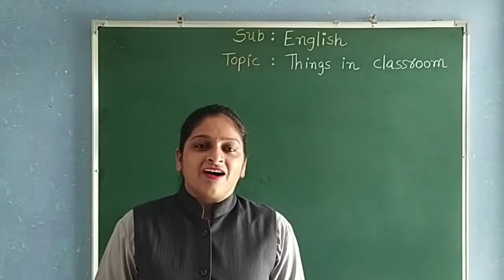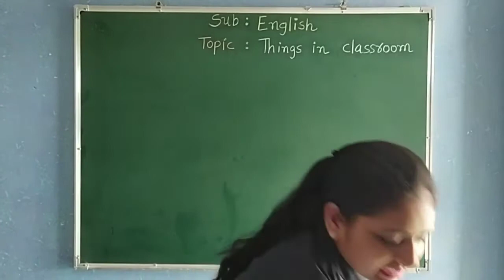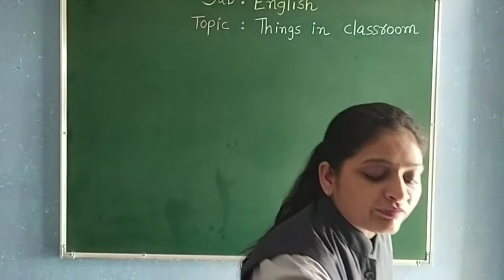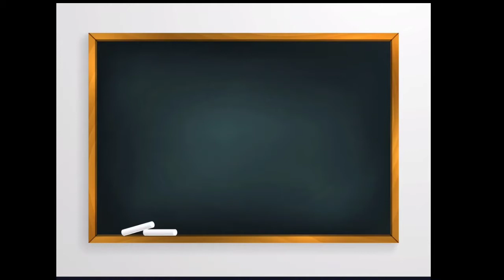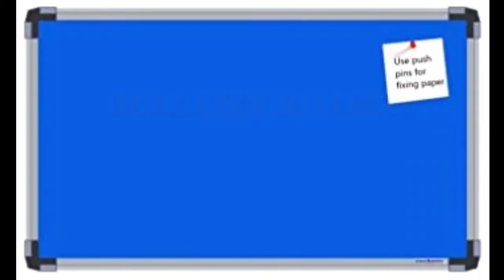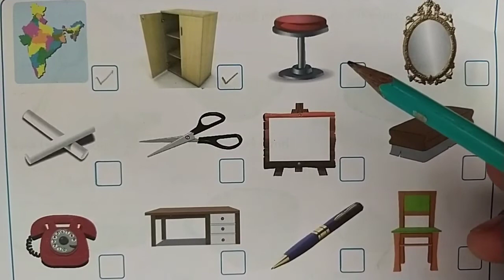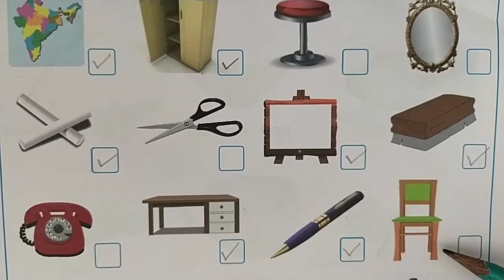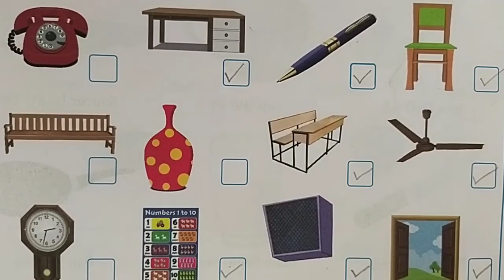STD 2 GUJ MED ENGLISH TOPIC THINGS IN CLASSROOM